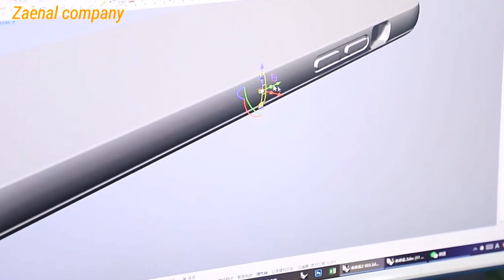Bisa produksi jutaan Softcase handphone setiap hari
Selamat datang di channel Zaenal company.
channel ini trik & servis handphone dan yang berhubungan dengan handphone.

jjika di dalam video terdapat file maka link saya sertakan di bawah ini.